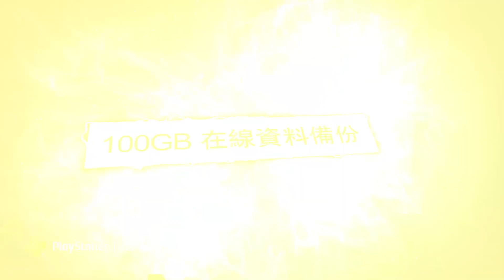PlayStation®Plus 2月份免費遊戲優惠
2020年2月份免費遊戲，包括: 《生化奇兵合集》，《The Sims™ 4》及《Firewall Zero Hour》！ 於2020年2月4日起至2020年3月2日期間限定開放予PlayStation®Plus會員免費下載。